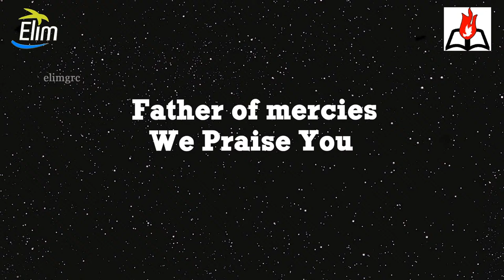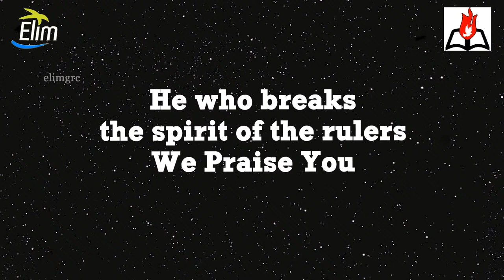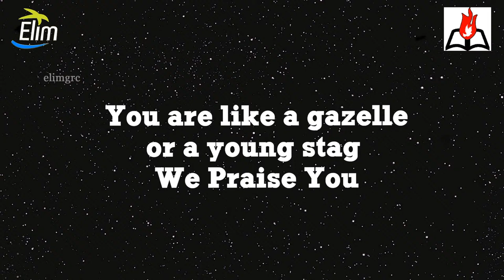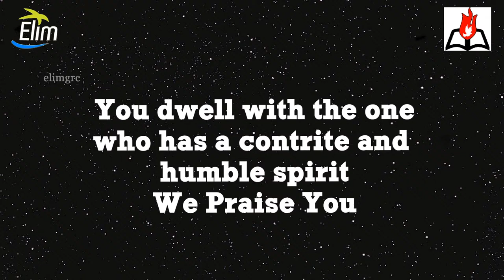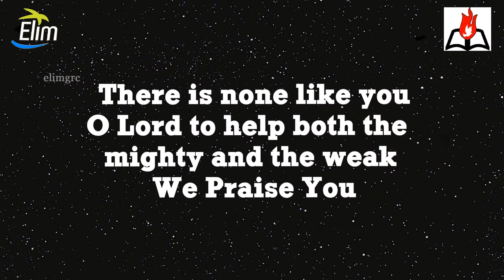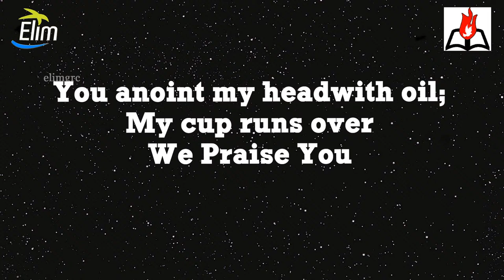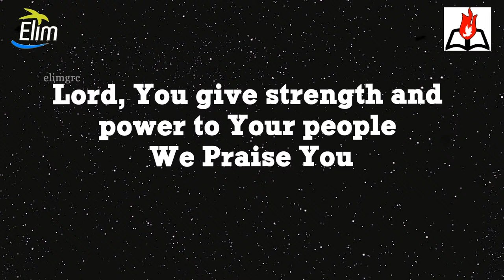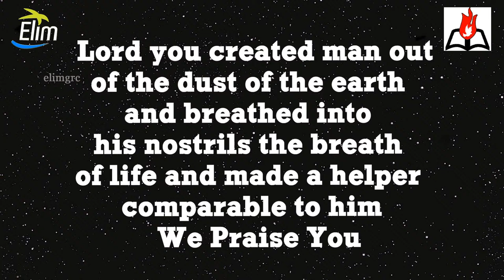1000 Praises in English | Pastor. Osborne Jebadurai | Elimgrc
For 24 X 7 prayer support:
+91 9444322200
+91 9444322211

Account Name : Elim Glorious Revival Church
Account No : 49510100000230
IFSC CODE : BARB0KODAMB(fifth character is Zero)
Bank     : Bank of Baroda
Branch :  Kodambakkam

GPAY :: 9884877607